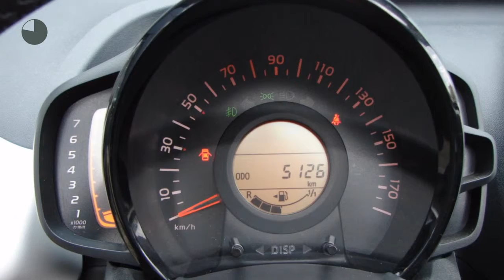Peugeot 108 1.2 Puretech 82pk 5D TOP! Roland Garros